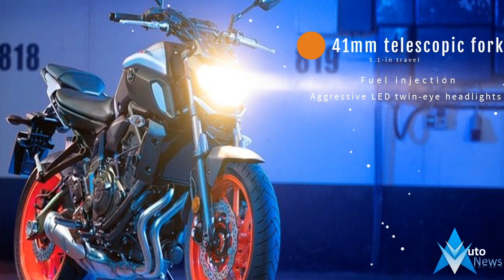2019 Yamaha MT 07 - Engine And Chassis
2019 Yamaha MT 07 - Engine And Chassis - The 2019 MT-07 will be available in the U.S. market in December of 2018 in Ice Fluo, Matte Raven Black, or Breaker Cyan. MSRP is $7,599 no matter which color you pick and all new bikes come with a one-year limited factory warranty.

$7,599